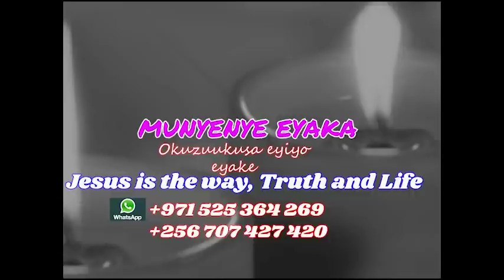Abusumba ne banabi abafeere kawedemu🗣️🗣️ Nahiah abogedde